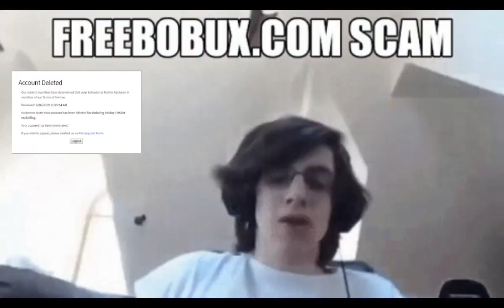free robux links be like: